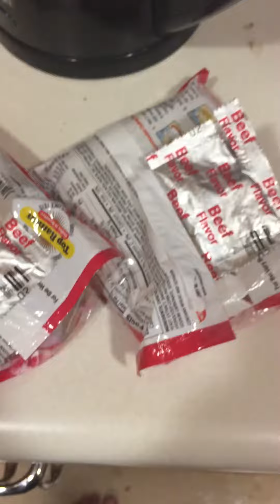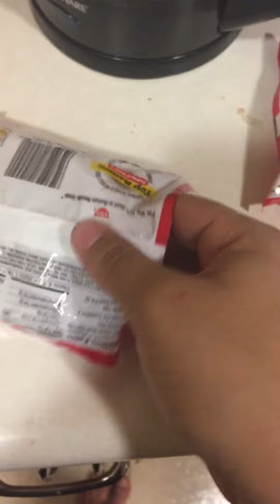How to cook ramen noodles